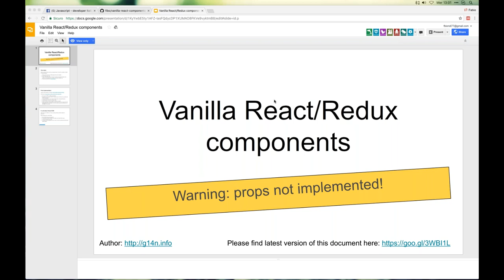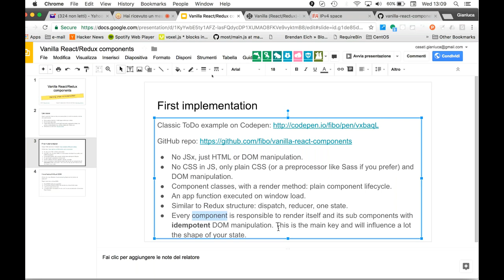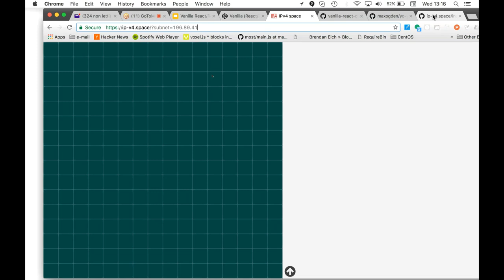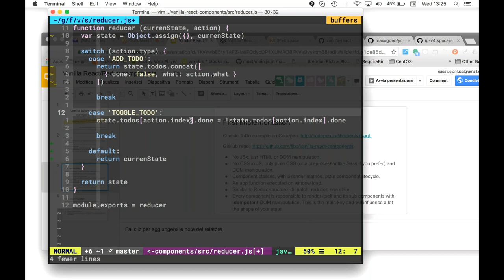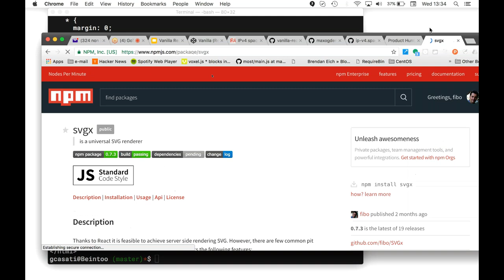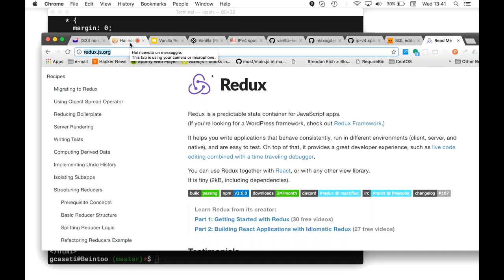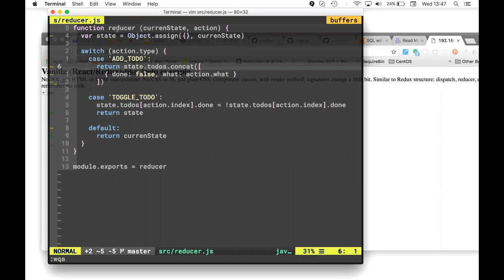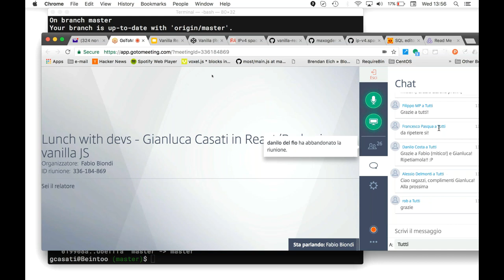Lunch with devs - Gianluca Casati: React / Redux in vanilla JS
Gianluca ci parla di un esperimento per implementare React/Redux in vanilla JS, proponendo come esempio la classica TodoList.
Argomenti:
1. use case possibili
2. prima implementazione sperimentale
3. differenze con React (virtual DOM)
4. Q&A